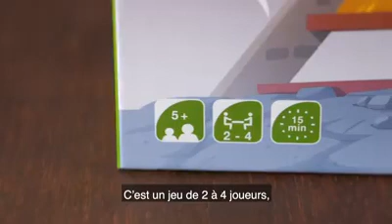Save the Dragon - Jeu de société - Blue Orange - lapoulepois.fr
Blue Orange vous présente Save the Dragon, un jeu de société pour jouer en famille dès 5 ans.
Dans Save the Dragon, vous allez devoir vous mettre dans la peau d'un prince ou d'une princesse prêt à affronter les obstacles pour délivrer le dragon des mages lanceurs de rochers. Gravissez l’imposant escalier du donjon pour sauver ce pauvre dragon ! La légende est formelle… le prince ou la princesse qui arrivera à libérer le dragon rendra sa gloire au royaume. Mais ce dragon est retenu par un mage diabolique, qui lance d’énormes rochers pour les empêcher de monter. Zigzaguez, protégez-vous derrière un bouclier et soyez le premier à délivrer le dragon. Jouez dans la boîte, dégommez vos adversaires et sauvez un dragon.
Save the Dragon est un jeu pour 2 à 4 joueurs à partir de 5 ans.